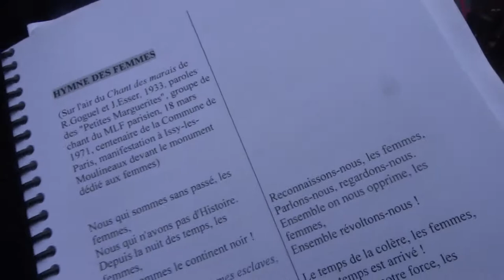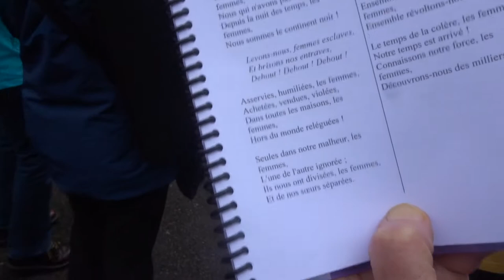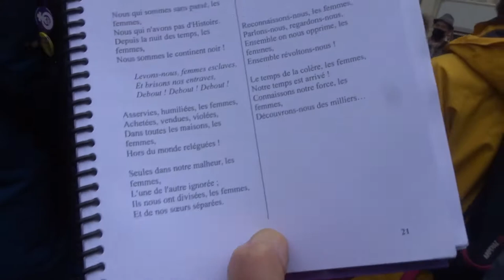La Commune en chantant deambulation Paris20e 10 avril 2021 no.3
Chanson Hymne des Femmes * La Commune en chantant deambulation Paris20e 10 avril 2021 no.3
avec Nicole Savey et Raphaelle Legrand membres de La Chorale Les Voix Rebelles